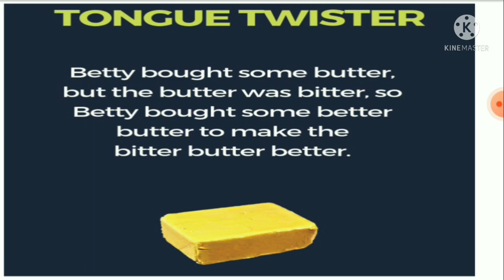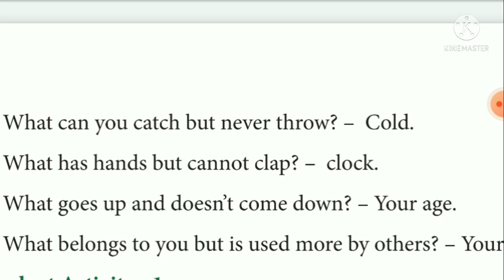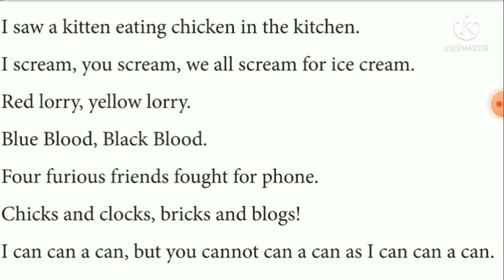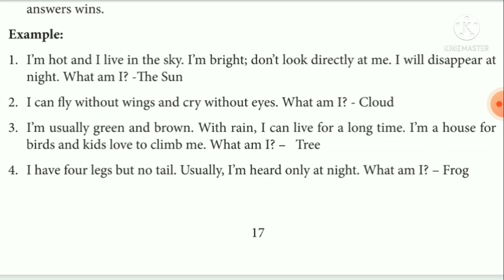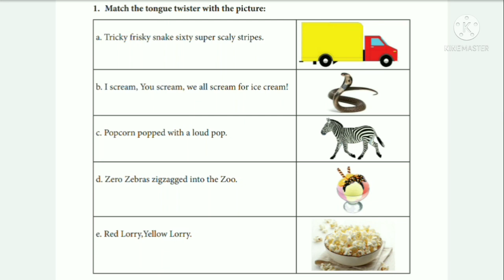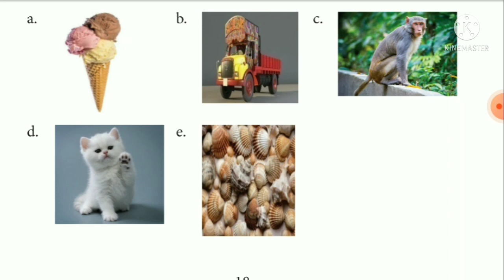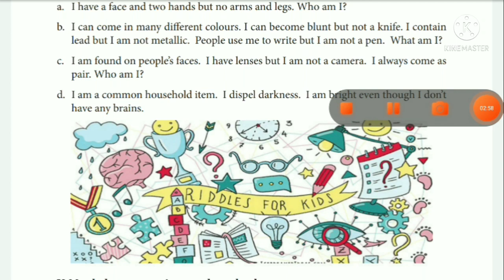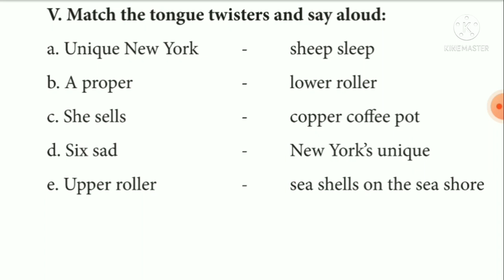6-8 English very very interesting and happy topic | illam thedi kalvi | don't miss it